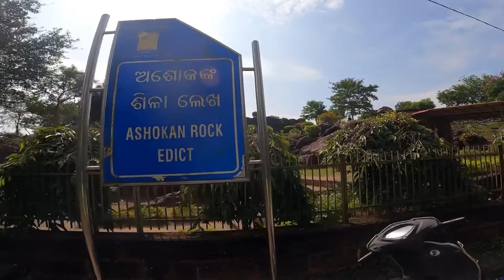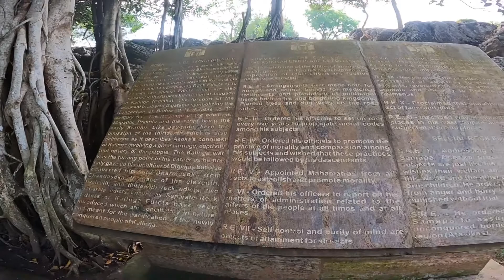ଧଉଳି ଶାନ୍ତି ସ୍ତୁପ 😍| Dhauli Santi Stupa | Sahoo Bhai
My